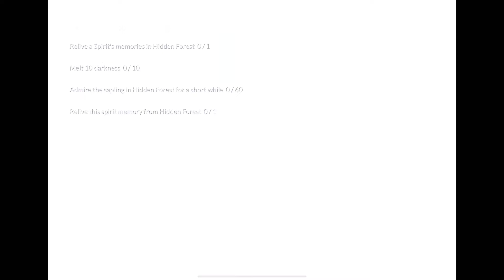Sky colt : Daily quest | Hidden forest | Season of aurora